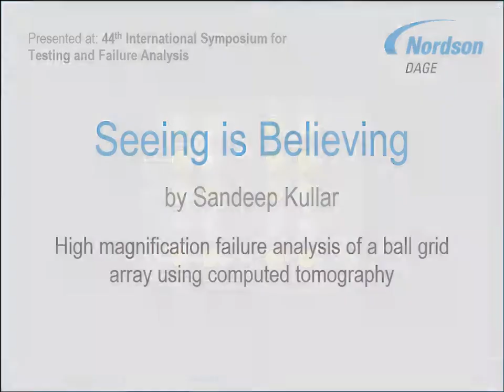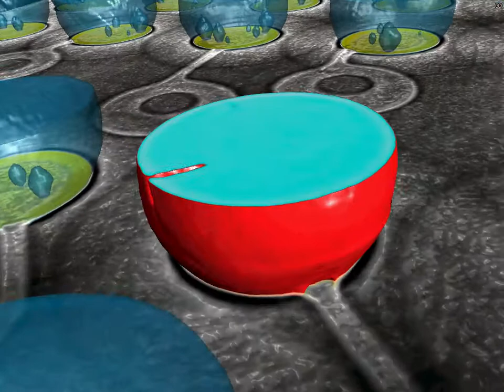Seeing is Believing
See how easy it is to spot cracks and voids in BGA solder balls using Quadra X-ray Inspection from Nordson DAGE.

Winner of the best video award at the 44th International Symposium for Testing and Failure Analysis